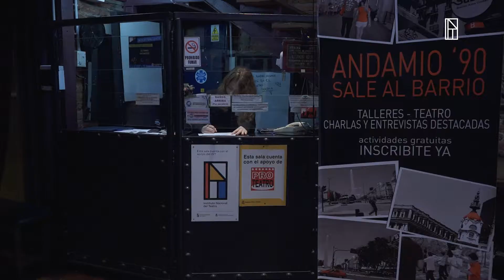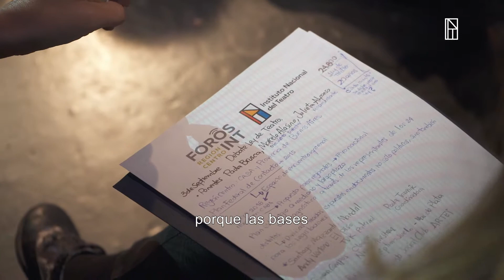Foros INT - Región Centro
El jueves 3 de octubre se realizó el foro "Encuentro de profesionales de las artes escénicas de la Región Centro: Una reflexión colectiva sobre la vigencia y actualidad de la Ley Nacional de Teatro N° 24.800" en Andamio 90, sala independiente de la Ciudad Autónoma de Buenos Aires.